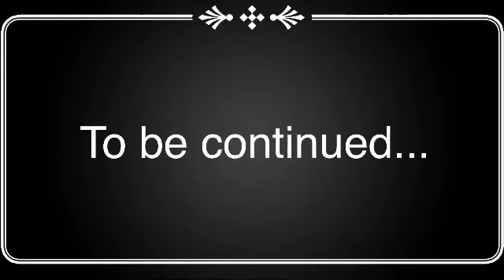“Mystery..”/trans deku/kamideku?? Part 1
Let’s see what happens next episode and I’m sorry it’s short I made this at 2 am this could be kami deku or shinkamideku I don’t know but comment down below if you want part 2 (ps all for one is dekus dad but nobody knows it’s all for one x)